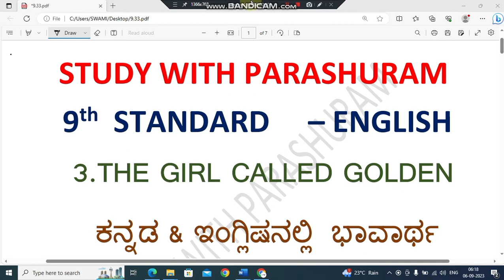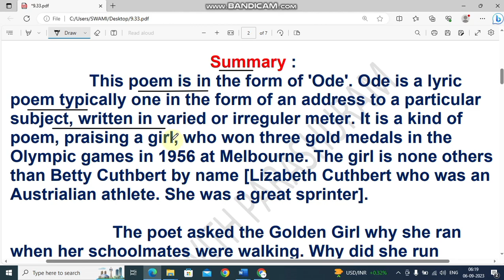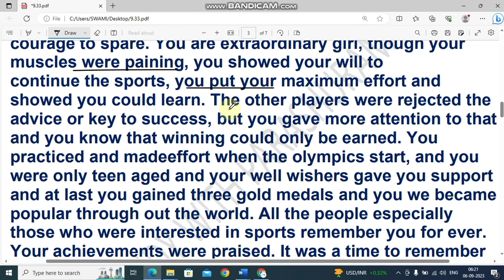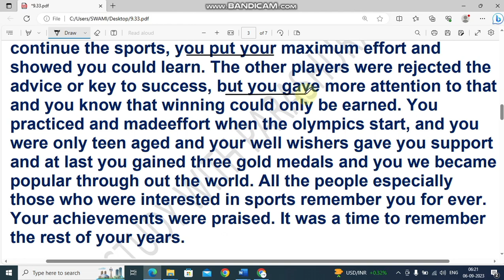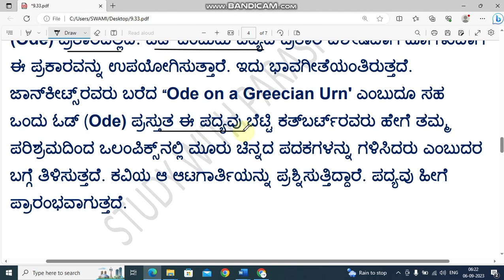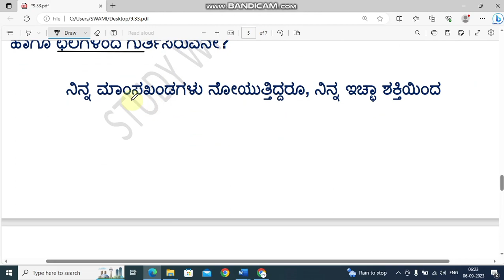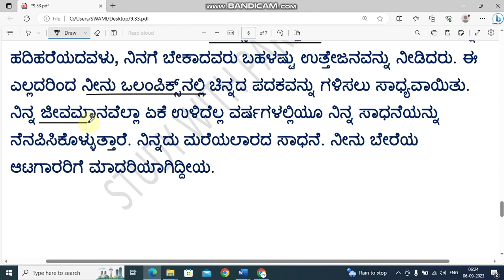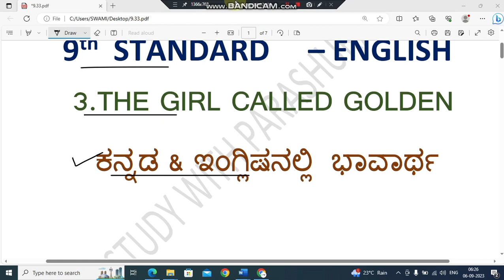9th English The girl called golden summary in kannada and English